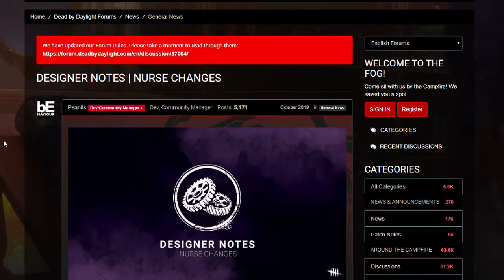Nurse still the best killer even with the rework (highlight)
Little gameplay with the new reworked nurse.

Perks:
Sloppy Butcher (Bouchée sadique)
Infectious Fright (Peur contagieuse)
BBQ & Chili
Shadow Born (Résistance à l'obscurité)

ADD-ONS:
Shitty things